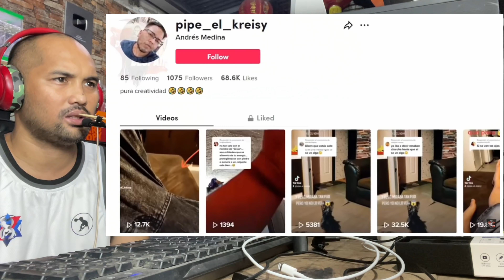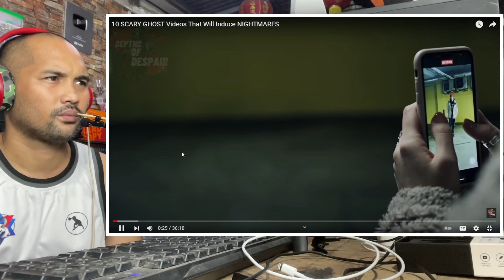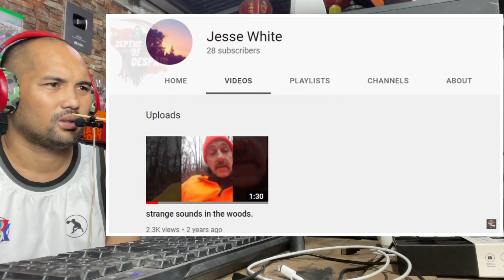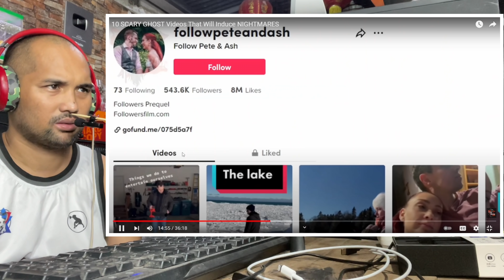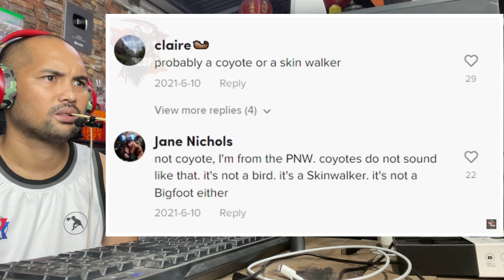5 MULTO PARA SA MGA BOTANTENG NAG PABAYAD